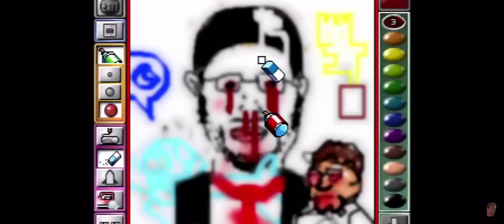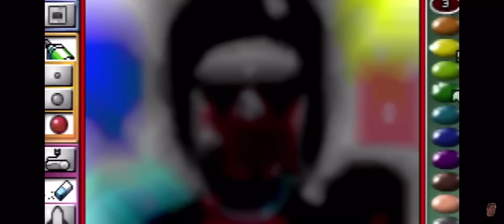Oneyplays Moments That Make Me Giggle and Curl My Toes